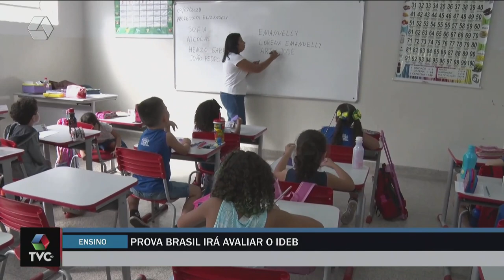Prova Brasil irá avaliar o Ideb em Três Lagoas